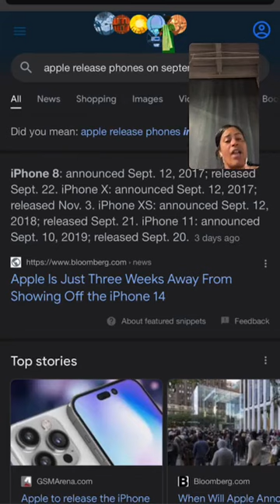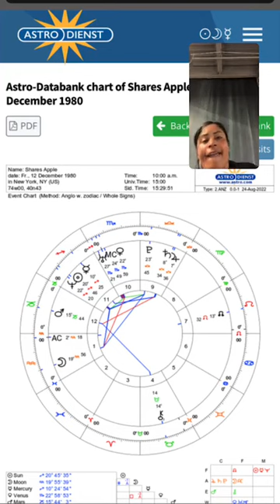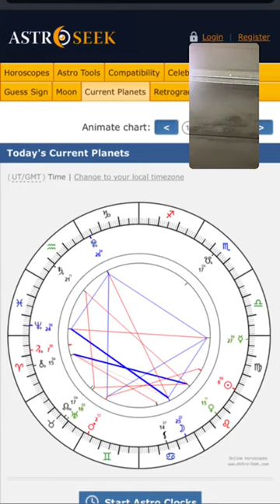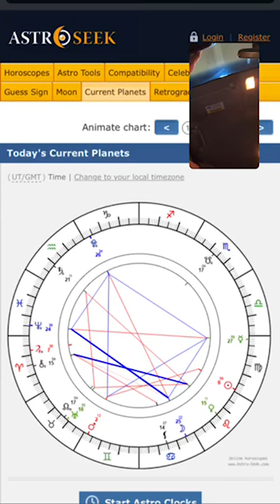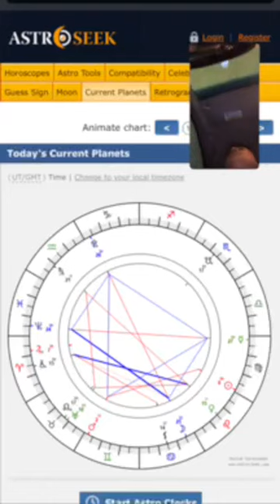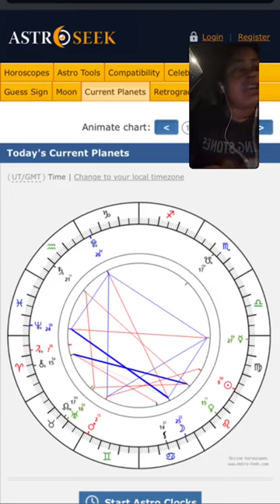The sun transition into Virgo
apple talked about the stock
I talked about the current transit and hidden gems got the zodiac